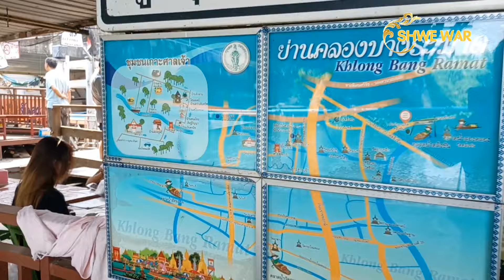ဘန်ကောက် ရေပေါ်ဈေး Taling Chan Floating Market in Bangkok